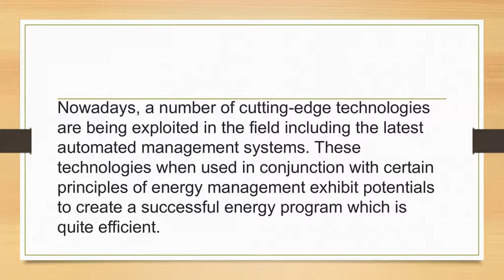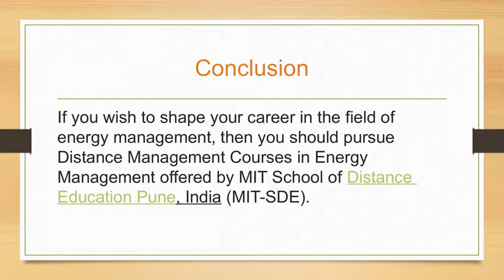Seven Principles for Effective Energy Management | PGDM in Energy Management | MITSDE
If you wish to shape your career in the field of energy management, then you should pursue Management-equivalent Post Graduate Diploma in Management (PGDM) course in Energy Management offered by MIT School of Distance Education.There are seven principles for effective energy management. MITSDE focuses on that principles. MITSDE is the fragment of reputed MIT Group of Institutions.